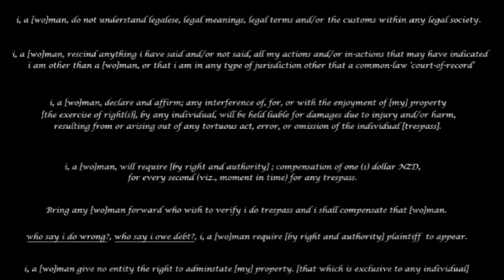What's that got to do with - The Price of Gas - 28 March 2017 - ($1.98 - 95 Octane)